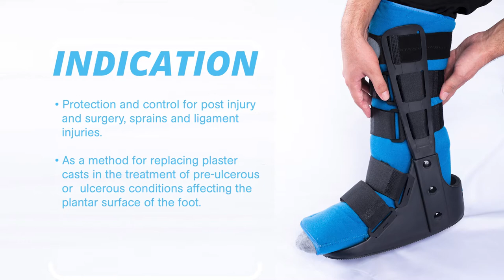Air Traveler Pneumatic Walker | Darco | Southern Crescent Sdn Bhd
AIR TRAVELER PNEUMATIC WALKER

The Air Traveler walker features a circumferential air bladder that provides the ultimate compression and security for the wearer. The inflation/deflation system allows the patient to easily adjust pressure, and the five-way strapping system adjusts to fit virtually any leg.

Air Traveler Features and Benefits:

- Circumferential air bladder – provides the ultimate compression and security. The patient can easily adjust pressure.
- 10mm EVA insole – patient comfort and support
- Five way strapping system – five heavy duty straps adjust to patients needs, keeping liner secure
- Low profile – the Air Traveler is one of the lowest profile walkers on the market.
- Rocker Sole – the Air Traveler has a slight rocker sole to aid patients’ transition from heel to toe.
- Anatomically Contoured Spatula Strirrups – conform to the leg and immobilize the ankle comfortably.
- Assigned HCPCS code L4360

Air Traveler Indications:

- Soft tissue injuries (grade 2 and 3 sprains)
- Stable fractures
- Postoperative use
- Trauma and Rehab
- Other conditions recommended by a physician

KKM REGISTRATION :-
MDA (Medical Device Authority Malaysia) Registration No. : GMD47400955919A